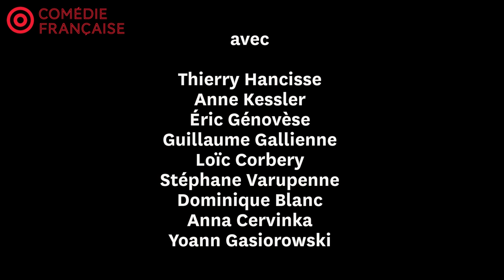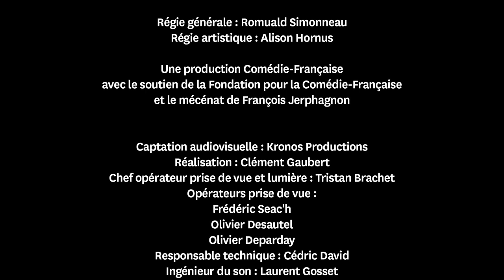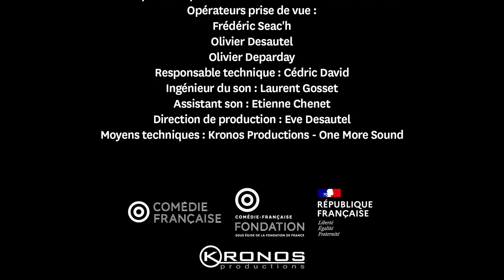Les Femmes savantes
Comédie en cinq actes, en vers, de Molière
Direction artistique : Anne Kessler
Réalisation : Clément Gaubert

avec
Thierry Hancisse : Chrysale, bon bourgeois
Anne Kessler : Bélise, sœur de Chrysale
Éric Génovèse : Vadius, savant
Guillaume Gallienne : Ariste, frère de Chrysale
Loïc Corbery : Trissotin, bel esprit
Stéphane Varupenne : Clitandre, amant d’Henriette
Dominique Blanc : Philaminte, femme de Chrysale
Anna Cervinka : Martine, servante de cuisine
Yoann Gasiorowski : le Notaire
Élissa Alloula : Armande, fille de Chrysale et de Philaminte
Séphora Pondi : Henriette, fille de Chrysale et de Philaminte
Adrien Simion : Julien, valet de Vadius

et de l’académie de la Comédie-Française

Emilie Lacoste : L’Épine, laquais de Trissotin

En novembre 2020, alors qu’était annoncée une nouvelle fermeture des salles, naissait le Théâtre à la table. Le principe : une pièce, 4 jours de répétition à la table et, le 5e jour, une captation montée en direct et diffusée en ligne dès le lendemain. Il s’agissait d’offrir au public la possibilité de toucher du doigt ce premier moment de construction d’une pièce, le défrichage initial à la recherche du sens. Un travail concentré sur la recherche du sens mis en image par le réalisateur Clément Gaubert et son équipe.
« La table dans son acception mélangée de travail, de concentration et de plaisir convivial et gustatif, dit Éric Ruf. Nous convions nos spectateurs autour d’un repas de mots dans un exercice pour lui fragile et beau, pour nous excitant et dangereux. »

Lorsque, privés de spectateurs en salle, nous avions la chance de nous glisser en coulisses et d’assister, dans un même temps à la représentation et au montage vidéo en direct, nous ne pouvions nous empêcher de nous dire à quel point il serait formidable de pouvoir y convier les spectateurs. C’est ainsi qu’est née l’idée d’À la table en public : comédiens à la table et, au plateau du Théâtre du Vieux-Colombier ou du Studio-Théâtre, une pièce de Molière et un grand écran, pour suivre en parallèle le spectacle vivant et ce que la caméra va chercher du regard des acteurs, de leurs mots et de leurs silences. Vivre l’expérience en salle, comédiens au plateau et montage à vue. La captation, montée en direct, sera par la suite diffusée en ligne. Huit rendez-vous sont programmés pour cette saison anniversaire de Molière.